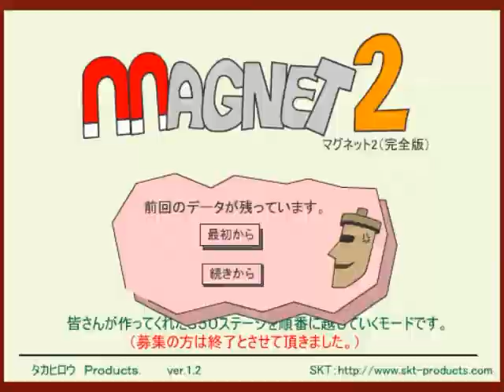MAGNET2 1000本ノック！ Part 95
クリア：2　残り：32/1000
鉄コウモリ、絶対にワザとだと思うw